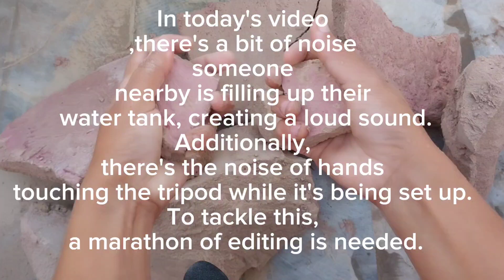"Red Mud Crumbling: Soothing ASMR Sleep Aid with Relaxing Sounds"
(Description)
ASMR, or Autonomous Sensory Meridian Response, is a genre of content designed to evoke pleasurable, tingling sensations in viewers/listeners. ASMR creators often use gentle, soothing sounds and whispering voices to stimulate this response. Common triggers include tapping, brushing, crinkling, and role-playing scenarios. ASMR videos aim to provide relaxation, stress relief, and a sense of intimacy, making them popular for sleep aid, anxiety reduction, and general well-being. Viewers often describe ASMR content as a sensory journey that helps them unwind and find comfort in the world of subtle, soothing sounds.

[My queries]
red dirt crumbling asmr,
red dirt crumbling dry,
red dirt crumbling mouth watering,
red dirt crumbling,
red mud crumbling,
soft red dirt crumbling,
pure red dirt crumbling,
red dirt chunks crumbling,
red dirt floor crumbling,
red brick dirt crumbling
cement crumbling dusty,
cement crumbling vlog,
cement crumbling water,
cement crumbling tutorial,
cement crumbling shorts
dry crumbling compilation,
dry crumbling,
dry dirt crumbling,
charcoal dry crumbling,
dry mud crumbling,
sand dry crumbling,
red dirt dry crumbling,
gritty dry crumbling,
dry crumbling asmr
crumbling in water asmr,
chalk crumbling in water,
crumbling in foamy water,
multani mitti crumbling in water,
black charcoal crumbling in water,
black sand crumbling in water,
crumbling in water,
charcoal crumbling in water,
gym chalk crumbling in water,
cement ball crumbling in